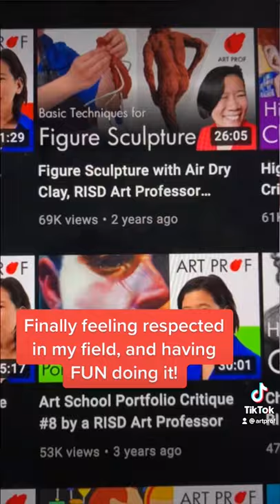RISD to YouTube: My Artist DREAM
THANK YOU Art Prof Family, for helping my dream come true!! You're the reason I took the leap from academia to YouTube, my world is SO BIG now that you are here with me. -Prof Lieu video produced by Mia Rozear,

• Portfolio critiques
• Artist calls

• Pro development
• Portfolio critiques

👂AUDIO EQUIPMENT
96 Pack Acoustic Panels Studio Foam Wedges 1" X 12" X 12"